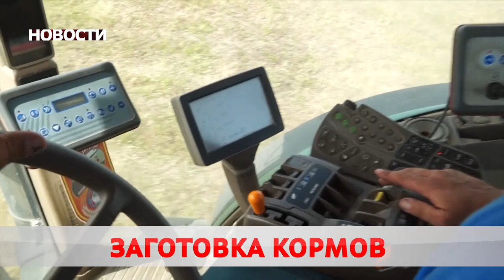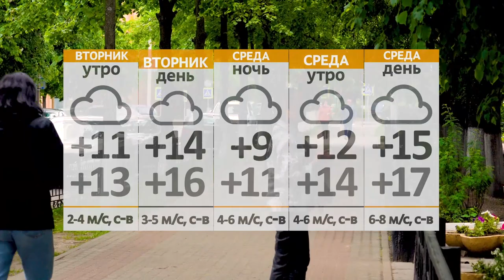Новости 31 05 21